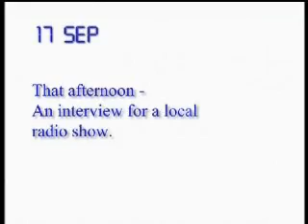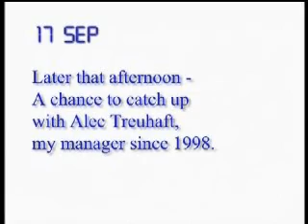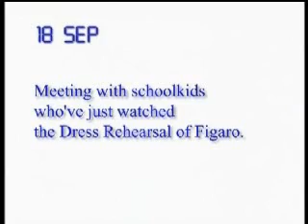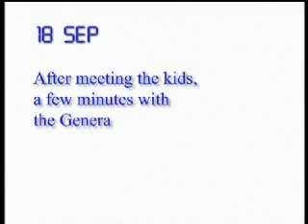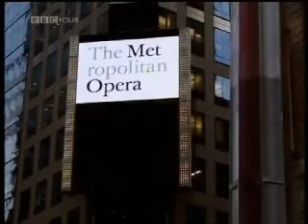Danielle De Niese - Diva Diaries Part 6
BBC Production 2010